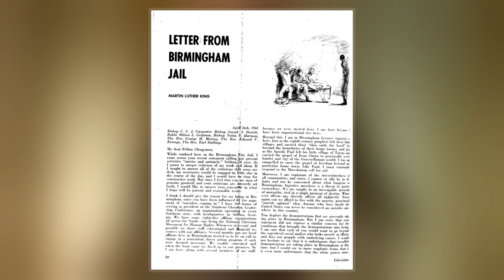Letter From Birmingham Jail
The "Letter from Birmingham Jail", also known as the "Letter from Birmingham City Jail" and "The Negro Is Your Brother", is an open letter written on April 16, 1963, by Martin Luther King Jr.  It says that people have a moral responsibility to break unjust laws and to take direct action rather than waiting potentially forever for justice to come through the courts. Responding to being referred to as an "outsider", King writes: "Injustice anywhere is a threat to justice everywhere."